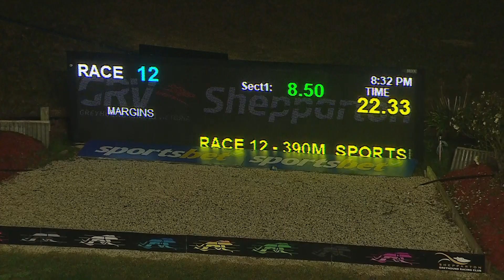SHP SAT 06 JUL 24 R12